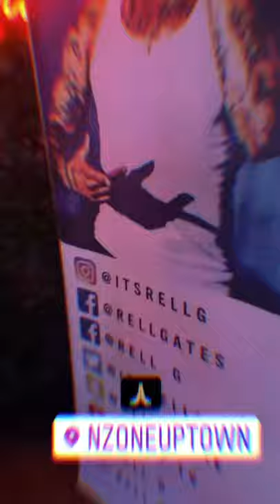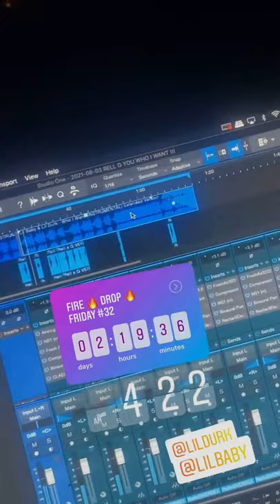Fire Drop Friday #32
This is. my 32nd freestyle out of 52 freestyles for the whole year